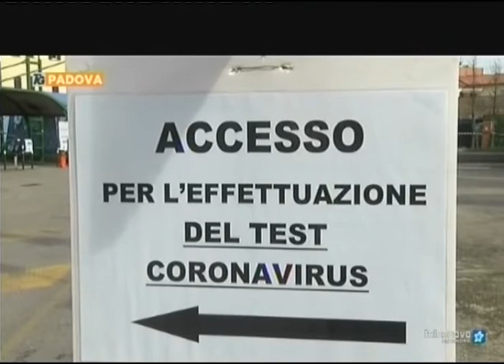Telenuovo - Ricoveri covid in continuo calo. Flor: "Pronti a riaprire l'ospedale"